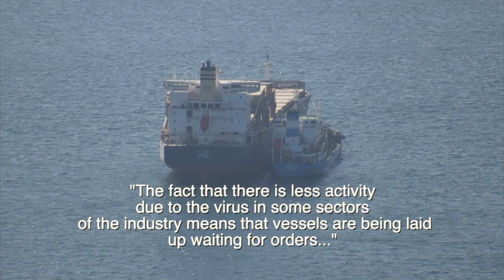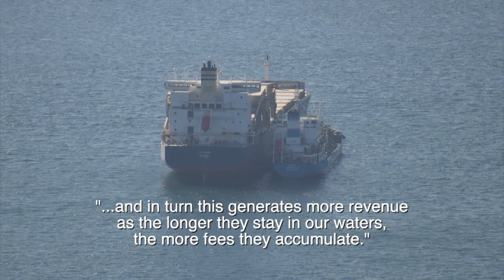Port dues collected during the period of lockdown almost quadruple compared to last year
Port dues collected during the period of lockdown have almost quadrupled compared to last year, with almost £300,000 collected due to vessels anchoring in British Gibraltar Territorial Waters.

For the same period last year, around £76,000 pounds was raised in port dues.

A Government spokesperson told GBC a reason for this could be that due to the pandemic, there is less activity in some sectors of the industry, leaving vessels laid up waiting for orders.

The figures cover the 13th March – where cruise calls were first stopped from entering Gibraltar - to the 18th June.

Though the Government's regulations in March specified cruise liners, the Port Authority says it has protocols in place for all technical calls irrespective of whether it is a cruise ship or tanker. It adds that the protocol for crew changes apply to all kinds of ships.

£76,281.90 was raised in port dues in 2019.

That same period this year has raised  £297,524.25 - almost four times last year's figure.

A Government spokesperson told GBC they believe the increase was down to a combination of factors: the most obvious being the ongoing situation worldwide with Covid-19.

They said "the fact that there is less activity due to the virus in some sectors of the industry means that vessels are being laid up waiting for orders and in turn this generates more revenue as the longer they stay in our waters, the more fees they accumulate".

The figure for this year is only a projected one as vessels are only invoiced once they leave the Rock.

Local companies working in the bunkering industry have told GBC that many vessels, particularly cruise liners, are drifting in the area and continuously refuelling, in some cases just outside Gibraltar waters, as it's cheaper to do this than dock somewhere permanently.

For example RC's Jewel of the seas which has made five technical calls since the 13th March.

In response, the Government told us that in instances such as these, vessels have been drifting in international waters away from BGTW and are entitled to do this. It adds that it is a positive sign they choose to conduct their operations on the Rock as this generates revenue for Gibraltar PLC.

But as the Government begins to makes move towards its pledges on a greener Gibraltar, could that business come at an environmental cost?

GBC asked the Government for an answer, but Number Six has declined to comment.